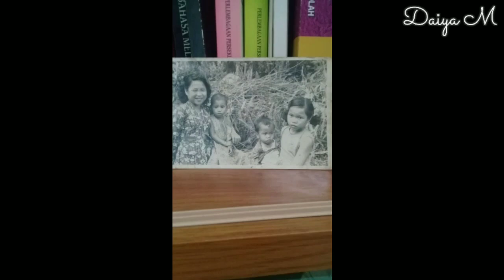Koleksi Gambar Kg Linuk Tambunan...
Saya simpan koleksi gambar untuk tatapan akan datang.

My Gear:
Edit video: Kinemaster Pro
Camera: Redmi 8